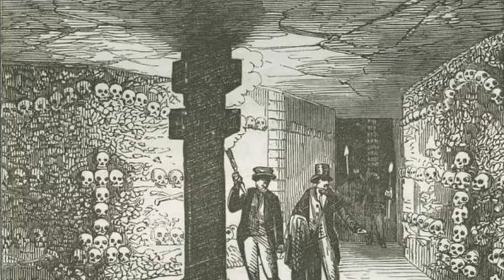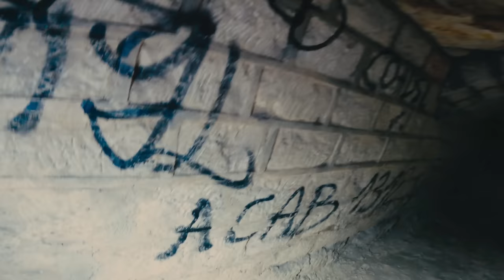48H in den PARISER KATAKOMBEN! ☠️ WILLKOMMEN in der UNTERWELT! 😱 (1/2)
Endlich ist es soweit, mein erster Teil zu meinem bisher größten Abenteuer! Gemeinsam begeben wir uns in die Pariser Unterwelt mit einem Ziel: 48 Stunden in den Katakomben von Paris zu verbringen! Ein absolutes Abenteuer, welches allerdings alles andere als nach Plan verläuft! Seht selbst und begleitet mich bei unserem Abstieg in die Pariser Katakomben! 😁

DANKE, DASS ICH EIN TEIL DAVON SEIN DURFTE 🫶

Mit dabei:
Leon @LeeonTV
Tacco @TaccosWorld
Stefan @letsurbex
Robin & Stefan @UrbexAdventureOfficial
Xander @XanderStorys
Jerry & Nadine @Jerryously
Maik @AdventureDog

Hier kommt ihr zu meinem Instagram ↩